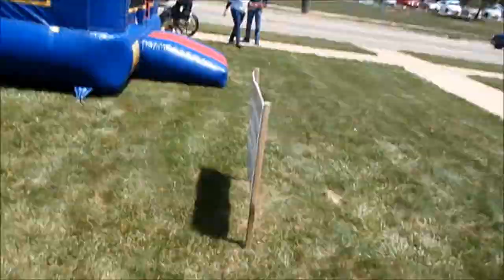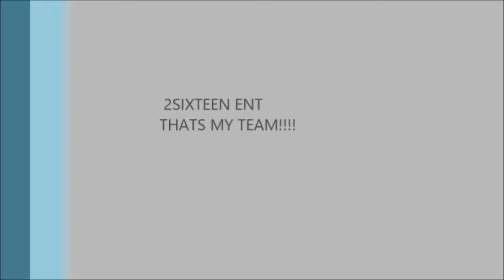daily vlog # 2 bone thugs n harmony and juvenile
just a daily vlog of me special guest lazy bone and juvenile and the greedy genius frm creative generation check out my